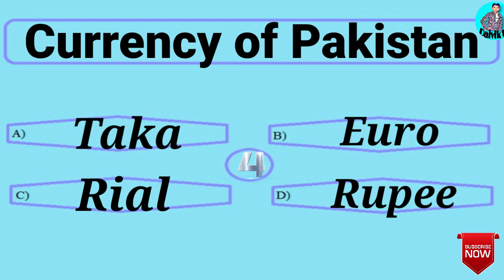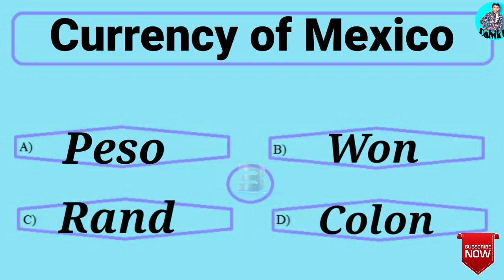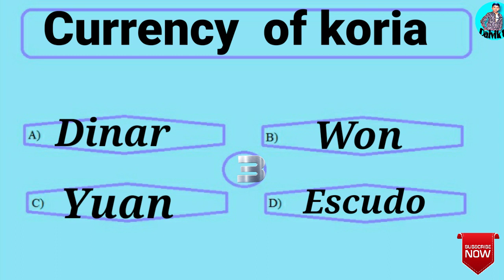Country and currency quiz| Gk On currency | Gk in english|D for daivik tv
Cuntry & Currency quiz|Gk on currency|Gk in english|d for daivik tv, Cuntry & Currency quiz|Gk on currency|Gk in english, d for daivik tv